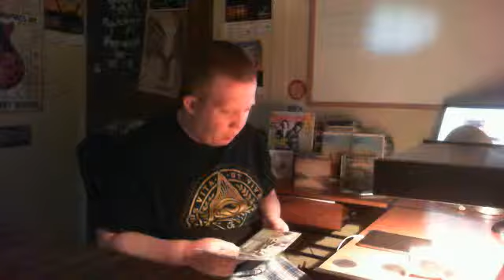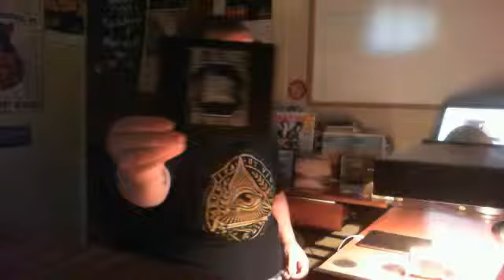2015 ROCKINTHEFIELDS Rundown Day 2